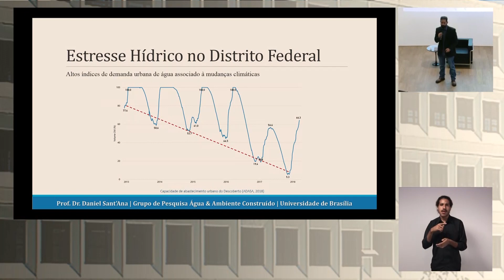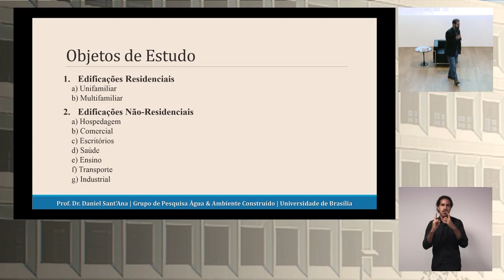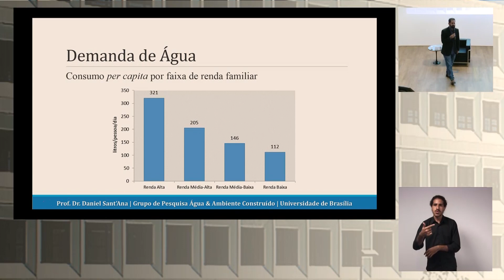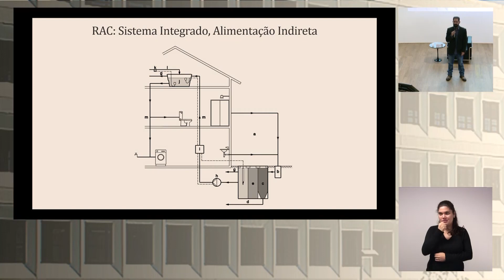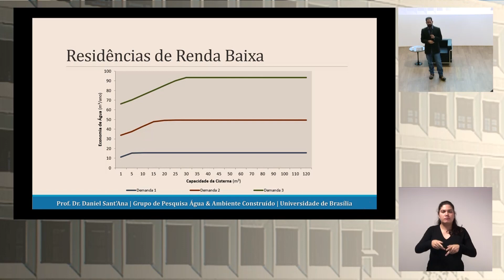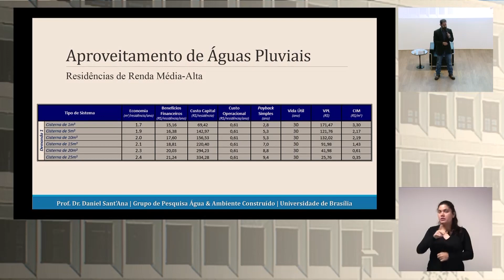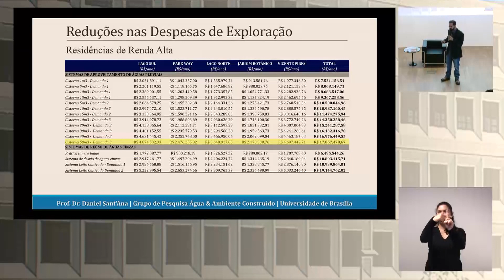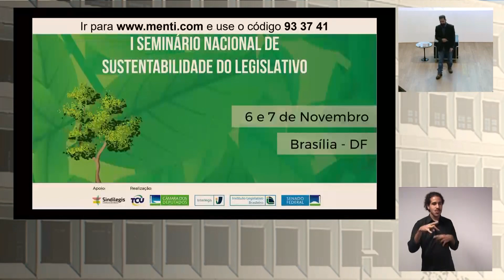Soluções em Recursos Hídricos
Palestra do Dr. Daniel Sant´Ana - Professor Adjunto do Departamento de Tecnologia da Faculdade de Arquitetura da Universidade de Brasília (UnB); no I Seminário Nacional de Sustentabilidade do Legislativo, realizado nos dias 6 e 7 de novembro de 2018, na sede do Tribunal de Contas da União, em Brasília (DF).